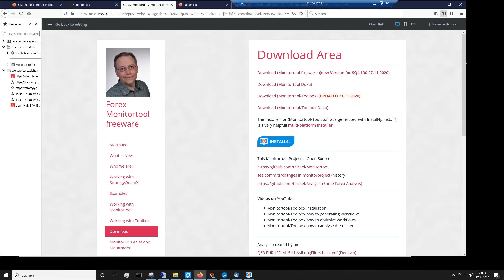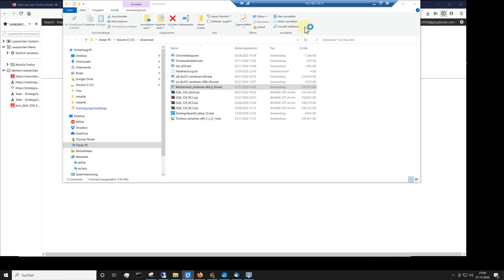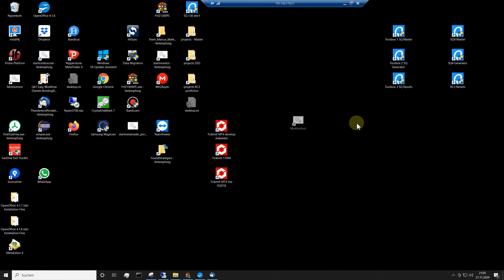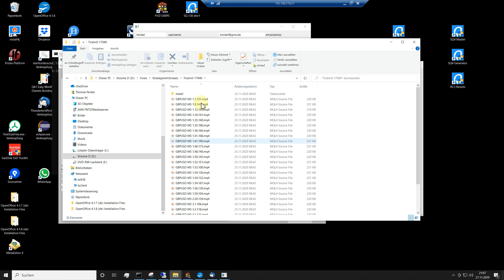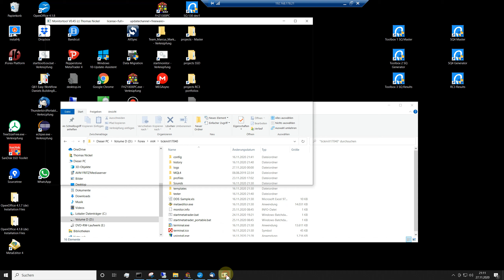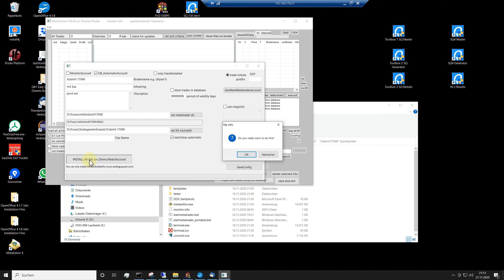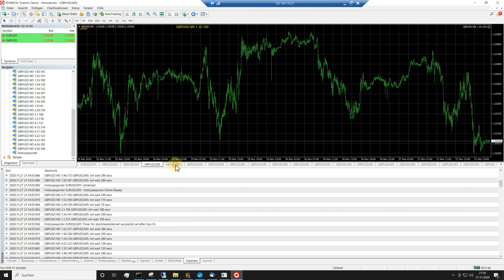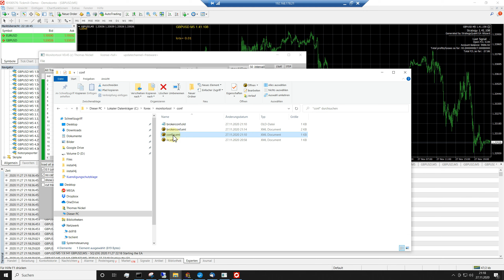1 Monitortool Installation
Show how to install the monitortool